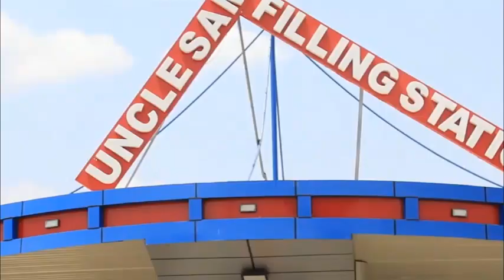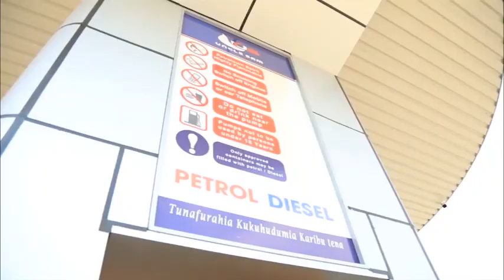KIBANO! WAZIRI ALIVYOMBANA POLISI KWA MASWALI MAZITO "KUMEKUA NA MALALAMIKO"